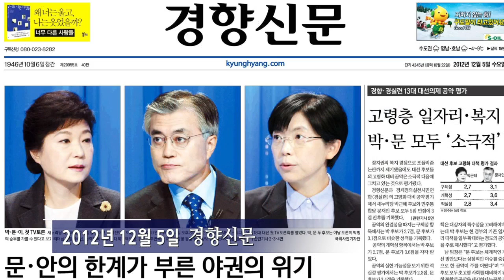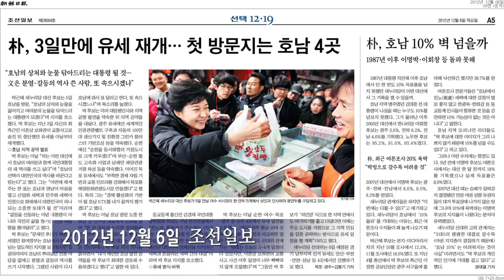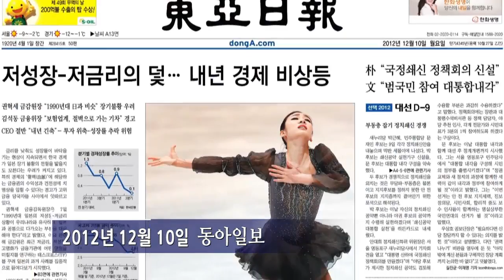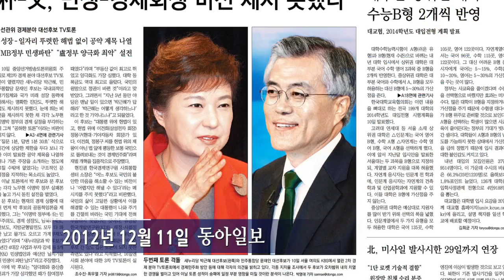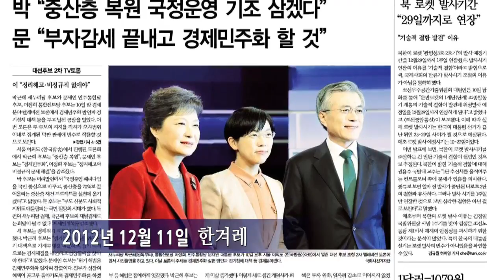[한겨레캐스트#12] 3자 TV 토론, 이정희 얼굴만 쏙 빠진 이유는?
2012년12월12일(수) [한겨레캐스트 #12 -스페셜에디션]

곽윤섭 기자의 뉴스 사진 뒤집어 보기
조선일보·중앙일보 1면에서 사라진 이정희 얼굴
엑스맨 두명에 둘러싸인 문재인 후보 눈길 분산

 안녕하세요. 한겨레캐스트 〈뉴스사진 뒤집어보기〉를 진행하고 있는 한겨레 스페셜콘텐츠팀 곽윤섭 기자입니다. 지난 한 주일도 대통령선거가 가장 큰 이슈였습니다.
 먼저 이번 대선 첫 TV 토론이 열렸던 4일의 상황을 다룬 5일자를 보시겠습니다. 중앙선관위의 후보 초청 원칙에 따라 박, 문, 이 세 후보가 참가했습니다. 모든 신문들이 토론회 사진을 실었습니다. 경향, 동아, 세계, 한겨레, 한국일보의 사진들입니다. 조금씩 다른 포맷을 볼 수 있는데요. 경향의 경우엔 세 후보의 얼굴을 같은 크기로 나란히 배치했습니다. 동아일보와 한겨레의 경우엔 옆모습으로 세 후보의 얼굴을 보여주고 있습니다. 얼굴 크기는 다르게 나왔지만 현장감을 살리기 위한 선택입니다. 한국일보는 토론회 시작에 앞서 세 후보가 나란히 손을 잡고 포즈를 취하는 장면을 보여줍니다. 얼굴크기도 살리면서 현장감도 유지하는 장면입니다. 이날 조선일보와 중앙일보는 세 후보가 아닌 두 후보의 얼굴만을 1면에서 보여주고 있습니다. 전날 TV토론을 본 국민이나 독자는 분명히 세 후보가 참석했다는 사실을 기억하고 있을 것인데요. 이렇게  이정희 후보를 지면편집에서 배제해도 되는 것인지 알 수 없습니다. (중략)

◇ 제작진
기획: 권복기, 프로듀서: 도규만, 구성·진행: 곽윤섭, 기술감독: 박성영, 타이틀: 문석진, 카메라: 박수진, NLE: 박수진, 연출: 이경주 박수진